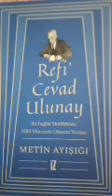MÜTAREKE SONRASI HÜKÜMETLERiN İCRAATLARI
İz Yayıncılık